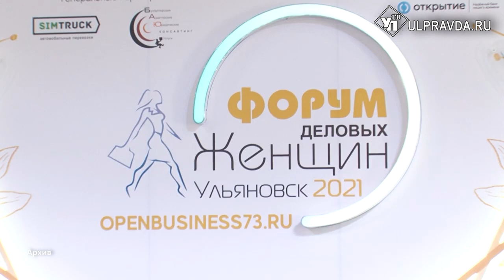В Ульяновской области выберут лучшую бизнес-леди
В Ульяновске стартовал приём заявок на конкурс женских проектов в рамках Форума деловых женщин. Принять участие могут предпринимательницы и те, кто пока только собирается ею стать. Итоги конкурса подведут 2-3 марта.